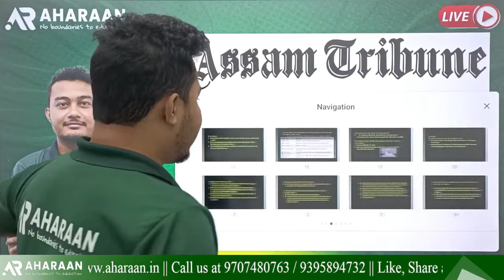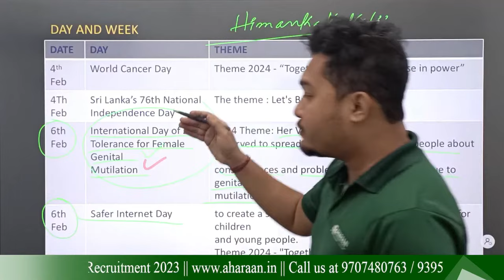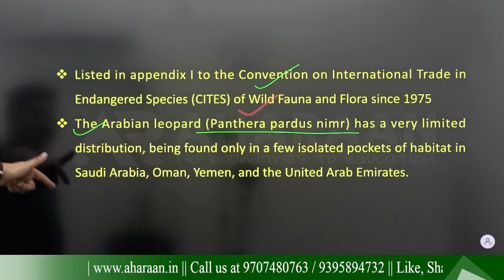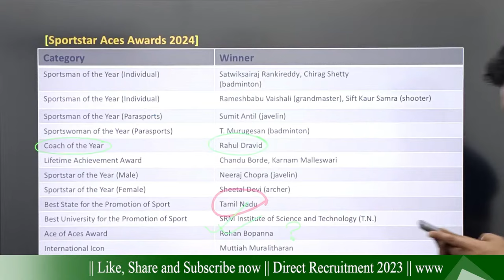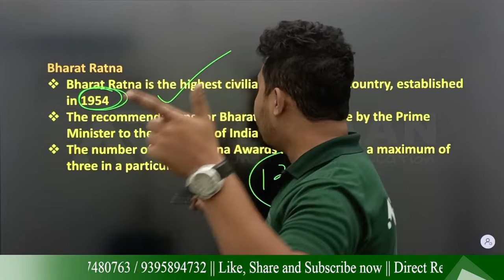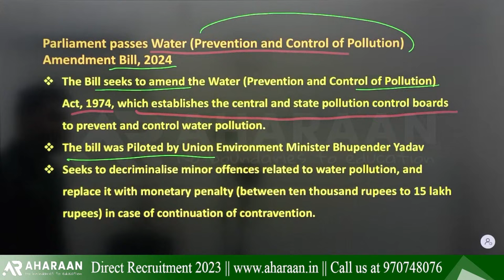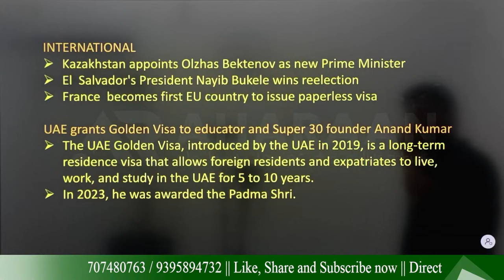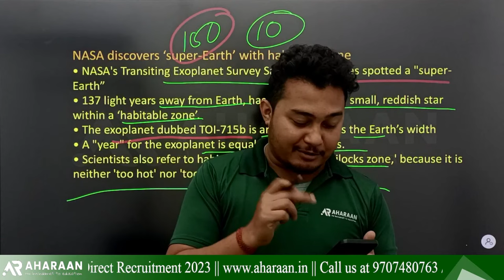Weekly Current Affairs || Part-3 || MCQ's || For all Govt. Exam || Himanka Sir || Aharaan